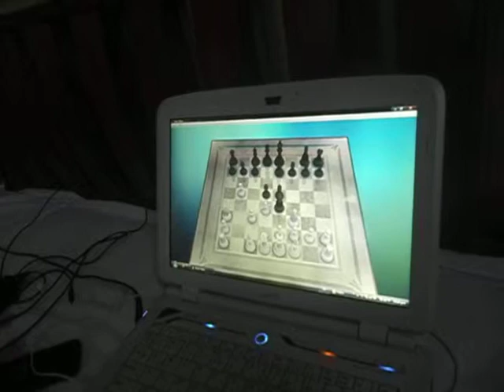Afiq playing 'chiss'.AVI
Afiq mula minat main 'chiss' (sebutan dia) start umo 2tahun 11bulan... moga dpt smbung cita2 ayah & juga jd hafiz al-Qur'an. sblum main angry bird... nak main 'chiss' dulu. :)